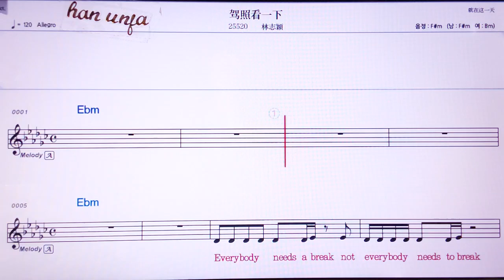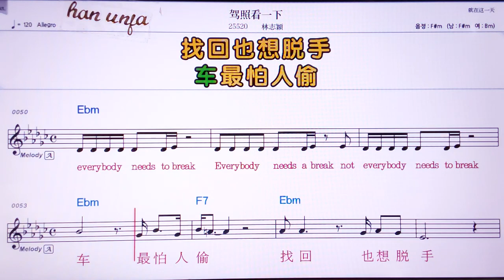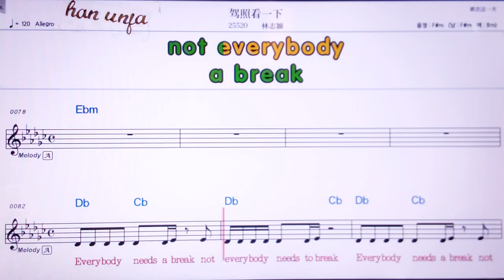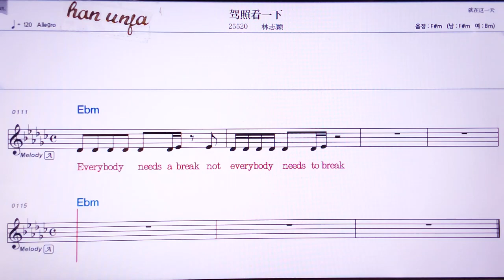💖짜이짜오칸이씨아/린쯔잉 👍Karaoke With Sheet Music/MR,노래방, 악보, 코드,